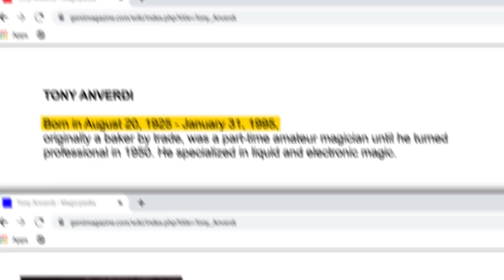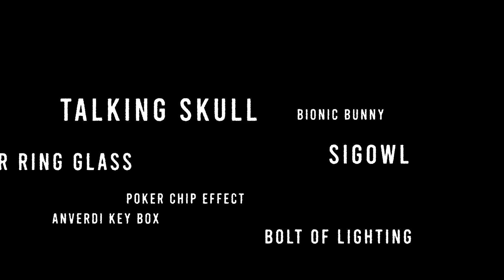Color Match by Anverdi 2